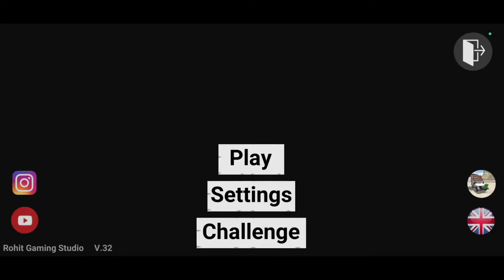SECRET GLITCHES IN INDIAN BIKES DRIVING 3D NEW UPDATE 😱🔥|| HARSH IN GAME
About
gameplays.